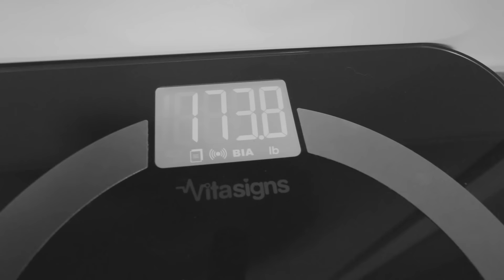My heart goes out | Summer Shredding Episode 59